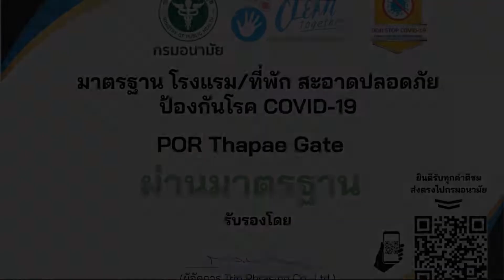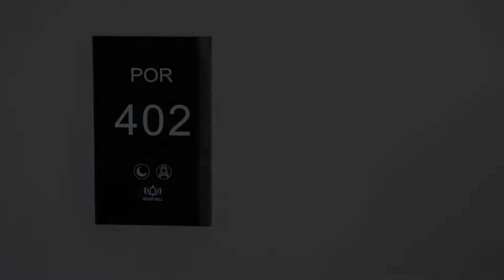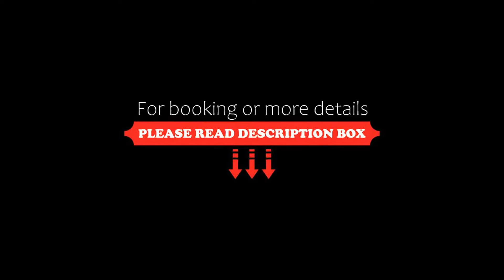POR Thapae Gate, Chiang Mai, Thailand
About Property:
Well situated in Chiang Mai, POR Thapae Gate offers air-conditioned rooms, an outdoor swimming pool, free WiFi and a garden. Featuring family rooms, this property also provides guests with a terrace. The accommodation provides a 24-hour front desk, a shared kitchen and organising tours for guests.
The units at the hotel come with a seating area. At POR Thapae Gate all rooms are equipped with a desk, a flat-screen TV and a private bathroom.
The accommodation offers...
Property Type: Hotel
Address: Rachadamnoen Rd Soi 3, Tambon Si Phum, Amphoe Mueang Chiang Mai, Si Phum, 50300 Chiang Mai, Thailand
Searching For
1. POR Thapae Gate - Chiang Mai - Thailand
2. POR Thapae Gate - Chiang Mai - Thailand Address
3. POR Thapae Gate - Chiang Mai - Thailand Rooms
4. POR Thapae Gate - Chiang Mai - Thailand Amenities
5. POR Thapae Gate - Chiang Mai - Thailand Offers and Deals
Audio Credit:
Track Title: Subway Dreams
Artist: Dan Henig